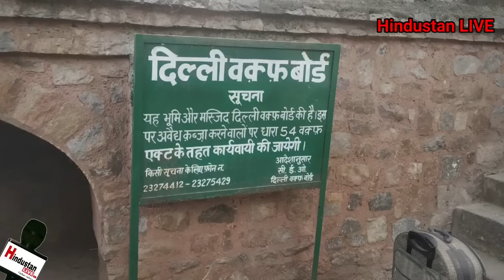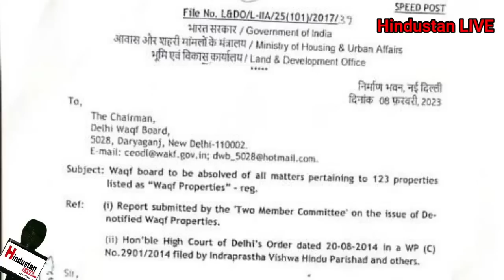123 जायदादें हाथ से जाने नहीं देंगे, यह सब भाजपा द्वारा फ़ैलाया जा रहा भर्म है बोले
हज़ारों करोड़ की 123 जायदादें हाथ से जाने नहीं देंगे, इनमें मस्जिद, मदरसे, क़ब्रिस्तान सब शामिल हैं, यह भाजपा द्वारा फ़ैलाया जा रहा भर्म है बोले